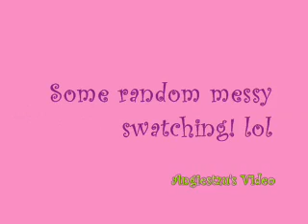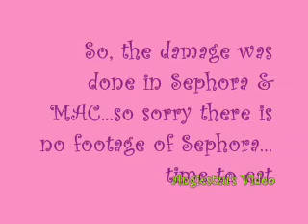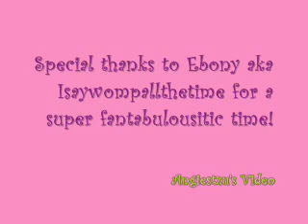Road Tripping with Angiestzu & Isaywompallthetime for the MAC Rose Romance Collection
On the road adventures and misadventures to Nordstroms & Sephora!